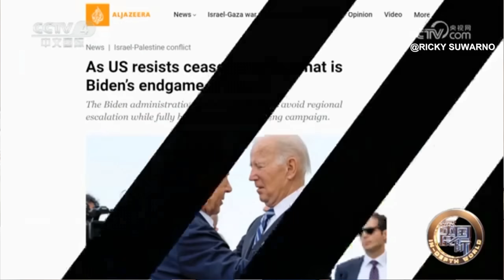3 Indikator menunjukkan kapan gencatan senjata akan terjadi dalam konflik Israel Palestina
Sejak Google and Apple sengaja menghentikan layanan komunikasi di Gaza, mengakibatkan informasi dari pihak Hamas sangat terbatas. Mayoritas informasi yang kita lihat sekarang hanyalah laporan satu pihak dari Israel. Menggunakan laporan satu sisi ini sebagai dasar untuk menganalisis situasi perang jelas tidak dapat diandalkan.

Jadi, pertanyaannya adalah, apakah ada cara lain melihat perkembangan pertempuran dan bagaimana pertempuran ini akan berakhir di masa depan seperti harapan kita semua?